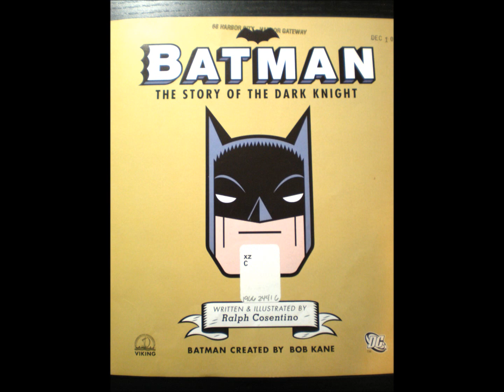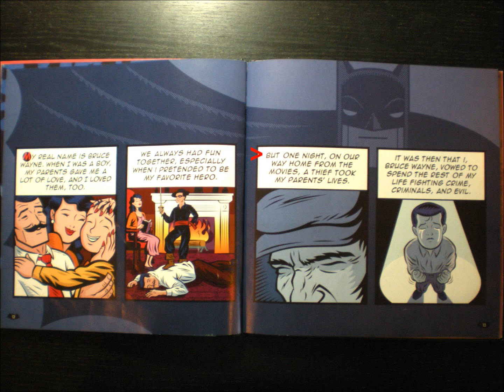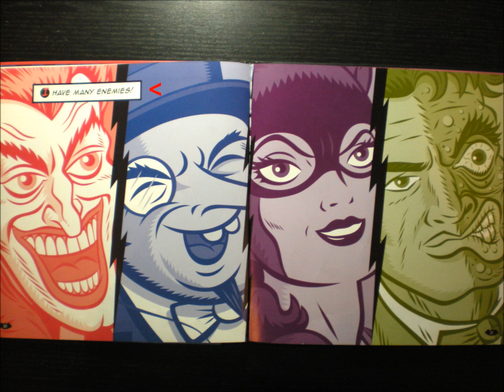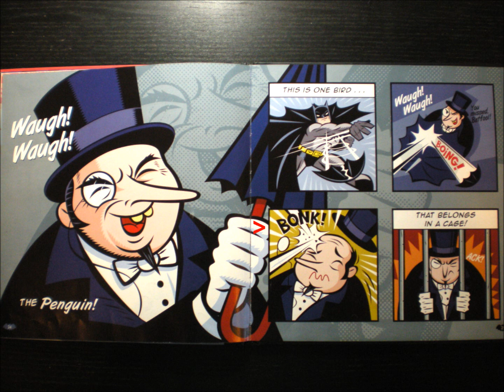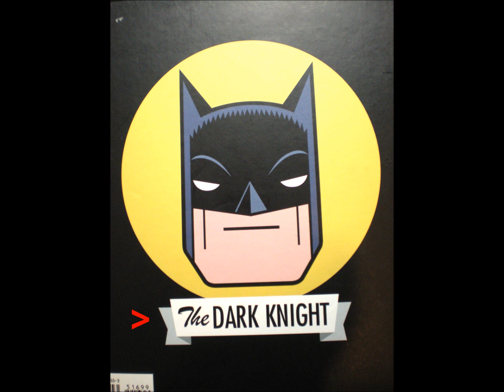Batman: The Story of the Dark Knight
Reading is Succeeding. Read along with me.

Explore new books every week.

Cosentino, Ralph. "Batman: The Story of the Dark Knight". New York: Penguin Group, 2008. Print.